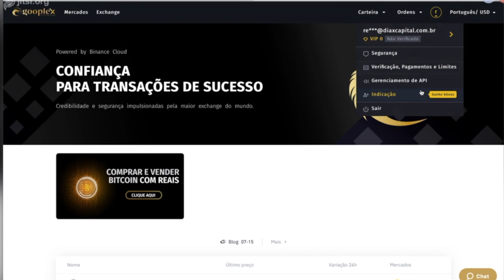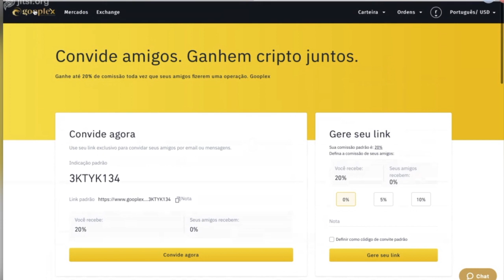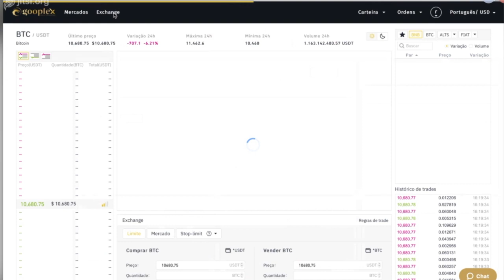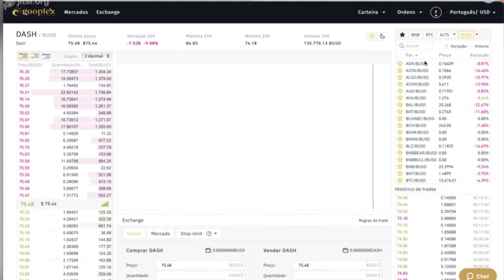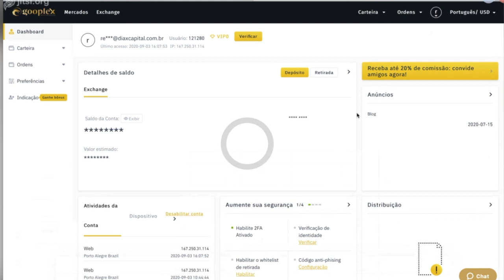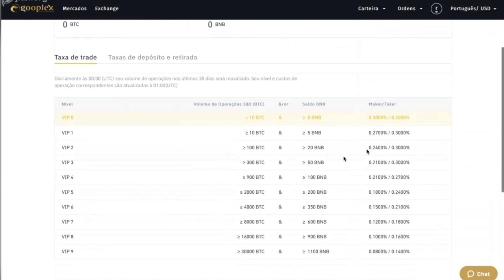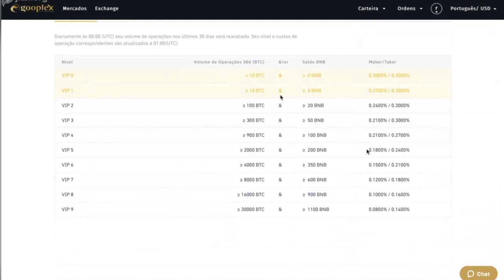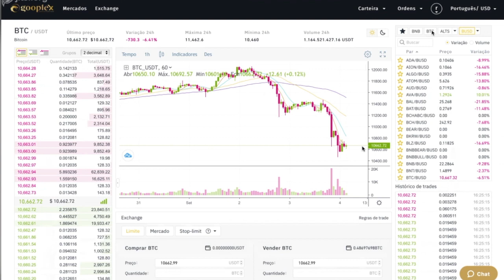🔵 Gooplex Exchange by Binance Cloud - Entrevista no canal Dash Dinheiro Digital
CONFIANÇA
PARA TRANSAÇÕES DE SUCESSO
Credibilidade e segurança impulsionadas pela maior exchange do mundo.

Onde Gastar DASH 🔵   no Brasil - Vale Presente Bitrefill
Grupo do DASH no Whatsapp

Apoie o canal usando essas Carteiras abaixo

DASH
XqXfBqFdYJPpRymh8JzDZHrNnr24oR4KtY
BITCOIN CASH
14u14mU9HbfRUpWwp4WEmhSSk9ana6ySv8
ETH
0x15fb8183fKd608Kcd042635f0185Ke4d446126fc
BTC
1HeVgVBn2WKhWM8tQSqyf7bMeEE2hZh5dW